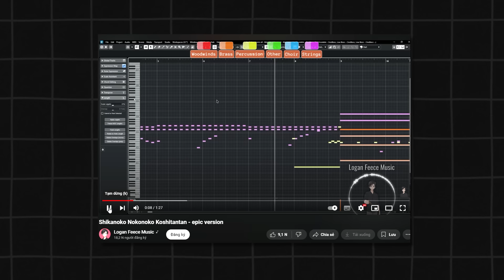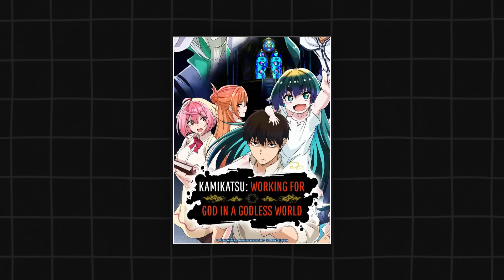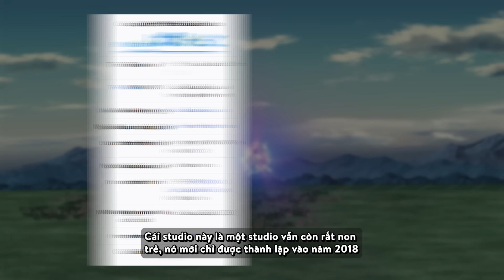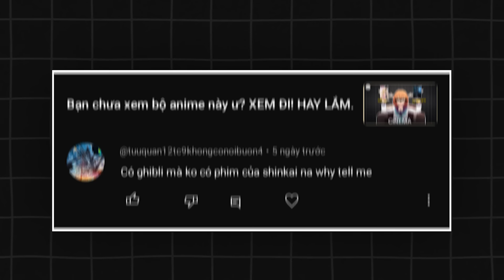Tôi lại xem phải CÁI GÌ THẾ NÀY?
!!! Lưu ý đây đây không phải là video review
- Tên anime: trong video á

Tôi sẽ xóa toàn bộ. Xin chân thành cảm ơn!